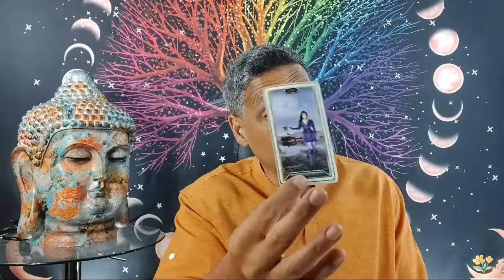VIRGO HOY ESTAS VIVIENDO UN DÉJÁ VU! TIENES QUE ESTAR MUY PENDIENTE DE ESTO QUE TE VOY A DECIR.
EN UNA CONSULTA TE LO DIJE.

Hoy te diere todo lo que tienes que saber sobre el horóscopo para todos los signos.

Intagram: @hramireznelson - Nelson Ramirez H